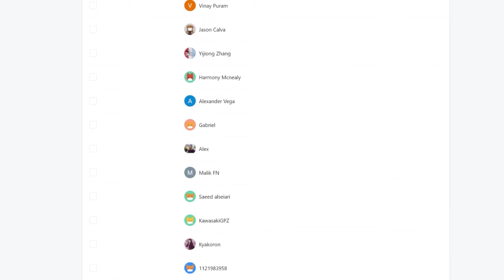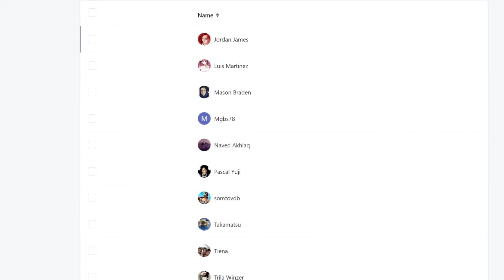"Shibuya Incident - Gate, Open" Jujutsu Kaisen Season 2 Episode 9 REACTION VIDEO!!!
Jujutsu Kaisen Season 2 Episode 9 REACTION

►VIDEO: "Shibuya Incident - Gate, Open" Jujutsu Kaisen Season 2 Episode 9 REACTION VIDEO!!!

jujutsu kaisen season 2 ep 9 reaction
jujutsu kaisen season 2 ep 9